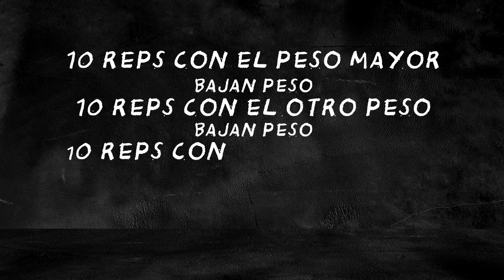Con esta Rutina por fin sentirás trabajo en la Espalda - Cómo obtener una espalda baja fuerte?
El entrenamiento de espalda perfecto debe consistir en ejercicios no solo para los dorsales y los trapecios, sino también para otros músculos importantes de la espalda. Dicho esto, incluso eso no completa el entrenamiento de espalda. Para redondear su espalda con un entrenamiento completo, necesita llenar los vacíos de lo que falta en esos populares ejercicios de espalda y volver a poner la ciencia en su entrenamiento. Eso es lo que hacemos en este video.

Special thanks to the gym Elev8tion fitness en Miami. Siguelos aqui: ➥

Rutina y Guion: Emilio Born y Depotopz

Déjame saber tu opinión en el comentario a continuación.
Amor, Paz Y Bendiciones Para Todos 💙💙
SOMOS UNA FAMILIA